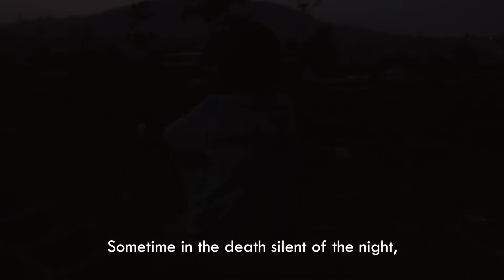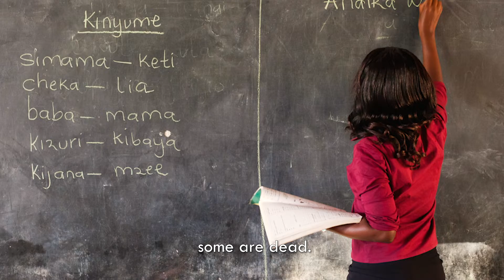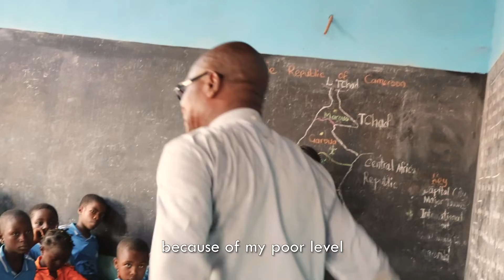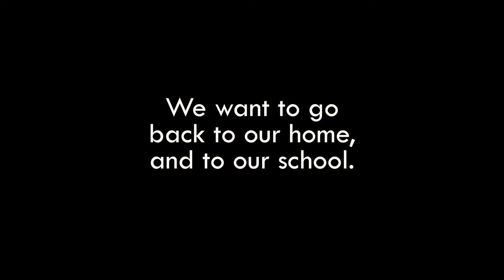The Anglophone Crisis | Miguel Story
Perils of War part 3 : Miguel's Story.

This is a true story of a young boy, who due to the crisis situation in the Northwest and Southwest regions of Cameroon, had to flee with his family in quest for peace, stability, and education.

Watch and listen to Miguel's Story to the world.